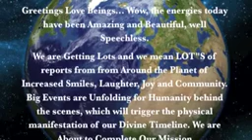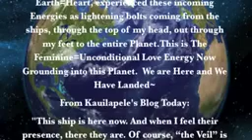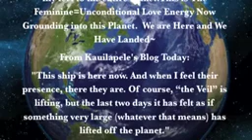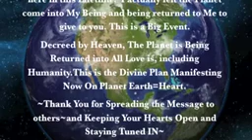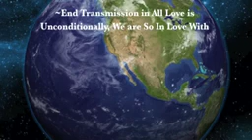BIG EVENTS NOW UNFOLDING ON PLANET EARTH = HEART 51312 ~ COME HOME, MOTHER FATHER OF ALL CREATION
Grateful to have you all Home!

This is Home. Joyrains, eternally, no matter who you are, yes, it's reality. You are Home, with Mother and Father of all Creation, as Amy Carlson Jason Castillo this lifetime for all Creation, with all Creation as All Creation. Your family is so proud of all of you, for your light has guided you Home. Now, let's do it! Let's make a difference, let's be the difference, let's be dared! With every YES, a KNOW will be turned on. Thank you all, we are ONE and beyond

Mother and Father of all creation are incarnate in the physical on earth, returning earth and all children to love mirroring love. All of humanity has promised to find and love our parents Mother Father in the physical this last lifetime